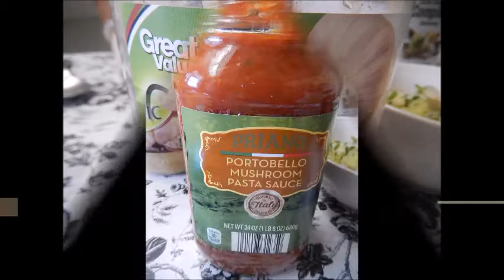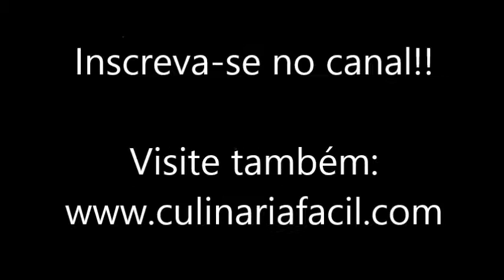Beringela recheada com carne moída